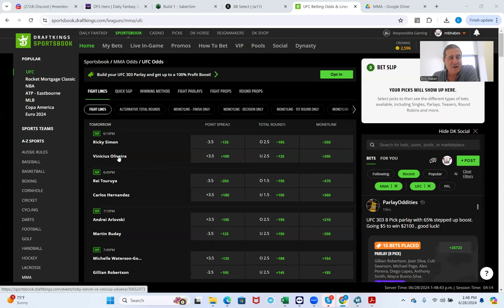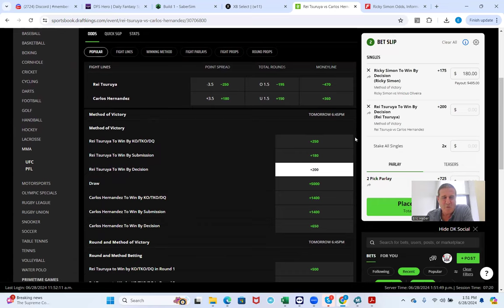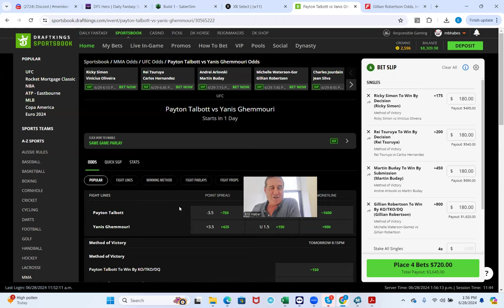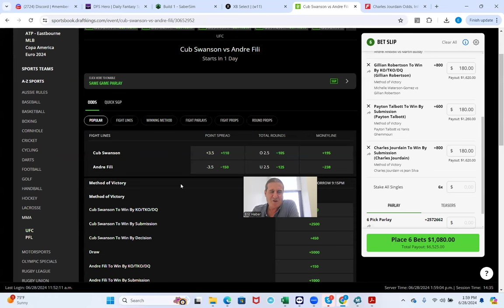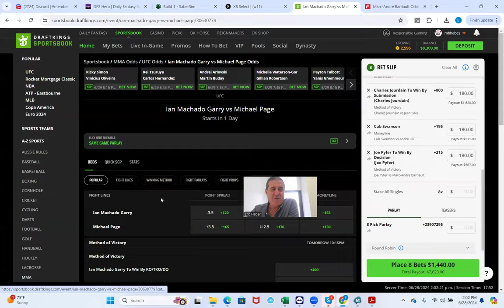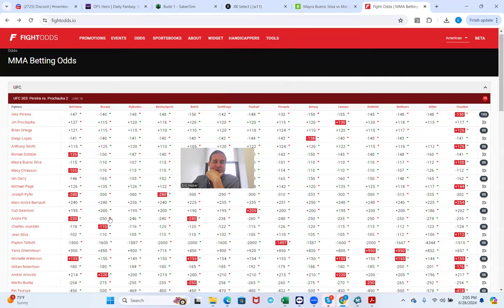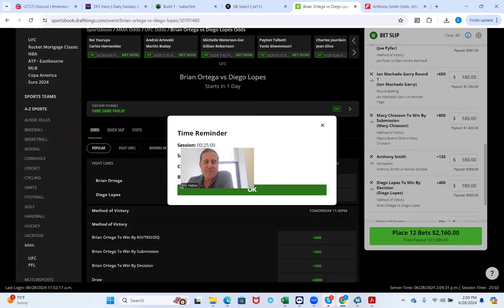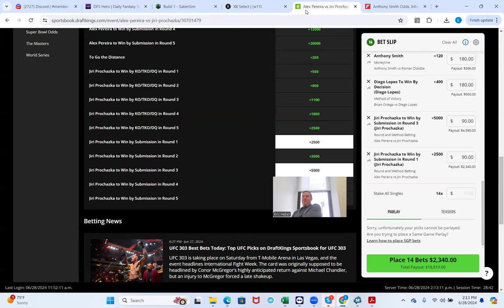UFC 303 CONTRARIAN BETTING BREKADOWN (Tail at Own Risk)